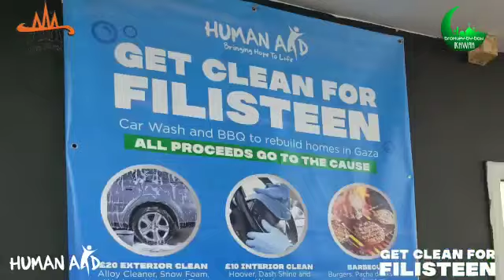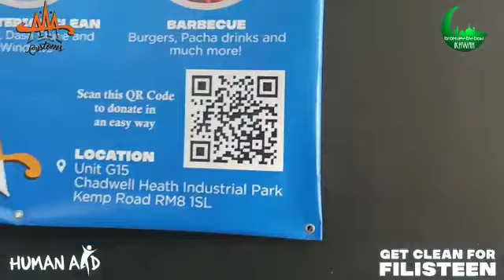"Get Clean 4 Filisteen" Charity Car Wash & BBQ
Organised by AAA Customs

Jazaakum Allaahu khayran to everyone. Alhamdulillaah even in the rain we continued to do what we planned and executed it.
We all enjoyed this experience for Gaza and we ask Allaah (s) to accept this effort and bring some benefit and relief to them

Aameen yaa Rabb

We may have fallen short on our efforts and Allaah knows how much, so we ask all of you and the visitors to accept our gratitude and forgiveness. And we need to continue as Muslims, to work on ourselves, our communities and the Ummah.

Those of you who couldn't join us, can still do your bit, contribute something towards this and share this to others to do the same:

Allaahumma baarik lakum 🙂